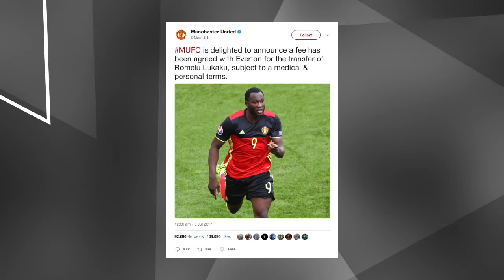Lukaku is a Red!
In this video I give my thoughts on Lukaku becoming a Red Devil at club level.